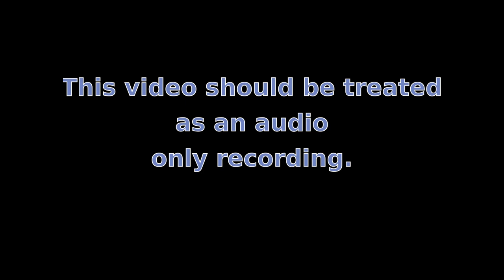L4 AoC - Deliverance and Identity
Deliverance Is the Outflow of Identity.